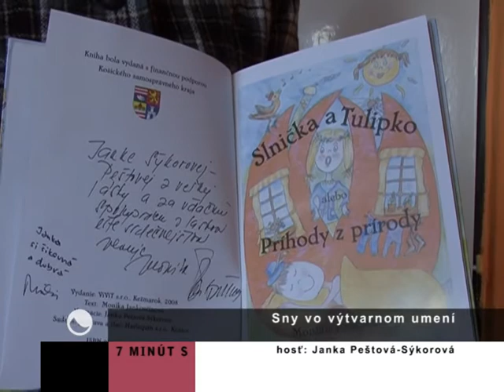Janka Peštová - Sýkorová - 7 minút S